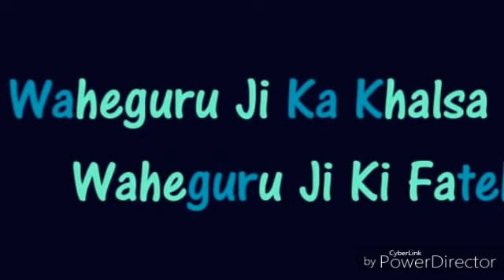Bhai manpreet singh akj whaegurur mix moments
1/bhai manpreet singh ludiana smagam 2016 rainsbai sunday/monday
2/bhai manpreet singh malasiya smagam har jas smagam 2016 thursday evenig
3/bhai manpreet singh/gyani gurdev singh amritsar smagam 2013 sunday morning